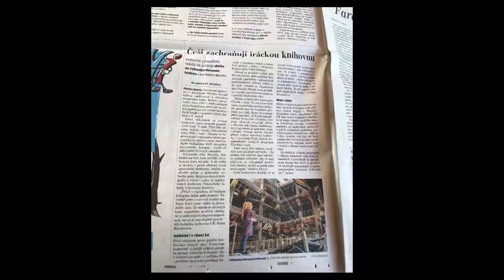Poděkování organizátorů sbírky Pomozme knihovně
Autor: Martin Hundák